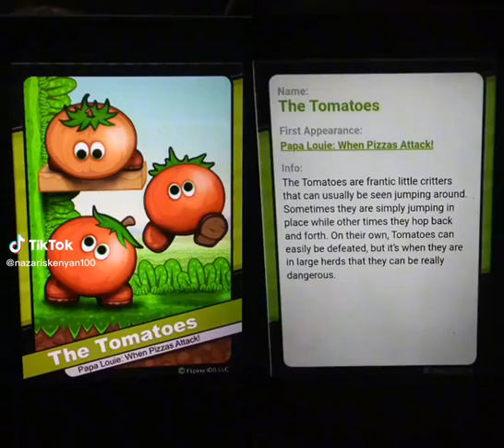Flipdeck 39 - The Tomatoes - Story Info - Part 2: